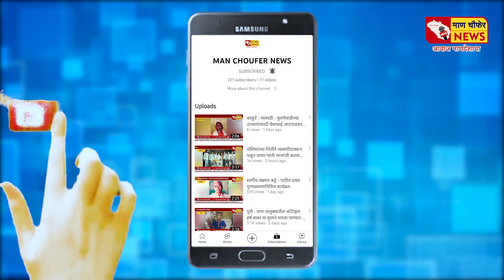देवापूर - श्री खंडोबा यात्रेनिमित्त जंगी कुस्त्यांचे मैदान